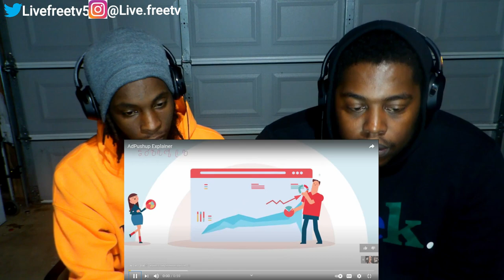Busta Rhymes Explains The Process Of Making Calm Down W/Eminem (Reaction)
Intro and Outro Music made by us : On God